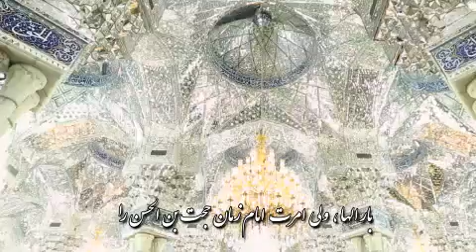دعای سلامتی امام زمان (عج)